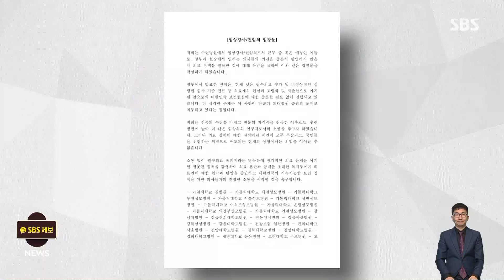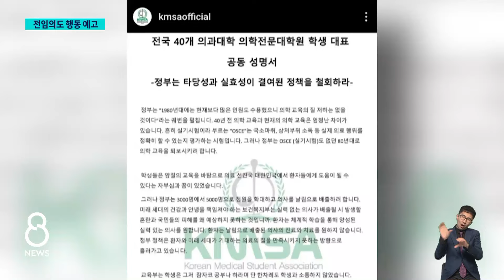82개 병원 전임의도 단체행동 예고…의대생 휴학 잇따라 / SBS 8뉴스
〈앵커〉

의료계 소식을 보다 보면 가끔 낯선 단어들도 있어서 이 내용도 한 번 짚어보고 가겠습니다. 의대생이 졸업 이후 국가시험을 통과하면 의사 면허를 받습니다. 그런 다음에 전문의가 되기 위해 인턴과 레지던트까지 수련 기간을 거치는 데 이들이 바로 전공의입니다. 이 과정을 마치고 전문의가 된 뒤에도 대학 병원에 남아서, 계속 진료와 연구를 이어가는 의사들도 있습니다. 그들을 펠로우, 즉 전임의라고 합니다. 전공의들이 속속 병원을 떠나고 있는 지금 그 자리를 채워야 하는 의사들이 바로 전임의인데, 전임의들도 오늘(20일) 단체행동을 예고하는 입장문을 내놨습니다.

조동찬 의학전문기자가 전하겠습니다.

〈기자〉

전국 82개 병원에서 일하는 전임의들이 입장문을 내고 의업을 이어갈 수 없다고 선언했습니다.

정부의 의대 증원과 필수의료정책이 충분한 검토 없이 진행되고 있다며 항의 차원의 조치입니다.

다만 실제 집단 사직으로 이어갈지는 미정인 상황입니다.

[신장내과 전임의 : 저희도 의료계 현안에 대해서 실질적인 어떤 행동을 해야 되는 것이 아니냐는 것들에 대해서는 논의를 지속하고 (있습니다.)]

전국 대형병원의 전임의는 2천 명 안팎입니다.

입장문에 이름을 올린 병원의 한 전임의를 만났는데, 전국에 단 두 명 뿐인 소아혈액종양내과 전임의입니다.

[소아혈액종양내과 전임의 : (아침) 7시 반쯤 출근을 하고요. 보통 10시가 넘어야 퇴근해요. 월화수목금토일(요일)을 결국 일합니다.]

이 전임의의 병원이 입장문에 이름을 올린 건 소아과를 살리겠다며 정부가 내놓은 필수의료 패키지 정책 때문입니다.

[소아혈액종양내과 전임의 : 아이들 검사를 하자고 혈액 하나 뽑기가 너무 어렵고, 실랑이하는 시간이 그렇게 길어요. 그런데 1세 미만 아이들에 대해서만 수가를 더 늘리겠다고 (정부가) 얘기하시면, 그 정책을 듣고 저희 교수님들이 너무나 좌절하셨어요.]

중증 소아 병동의 적자 구조부터 근본적으로 해결해야 한다고 주장했습니다.

[소아혈액종양내과 전임의 : (적자를) 사후 보상…. 필요하다고 생각이 드는 순간에 그것도 순차적으로 보상을 하겠다는 이야기인데, 반가워하는 소아과 의사는 단 한 명도 없었어요.]

전공의들이 집단으로 병원을 이탈한 상황에서 전임의마저 사직 행렬에 동참한다면 환자들의 피해는 걷잡을 수 없게 됩니다.

전국 의대생들 1천129명도 집단 휴학계를 제출하며 단체 행동에 나서겠다고 밝혔습니다.

교육부는 휴학을 받아들일 수 없단 입장이지만, 휴학에 동참하는 의대생들은 더 늘어갈 것으로 보입니다.

(영상취재 : 유동혁, 영상편집 : 박지인)